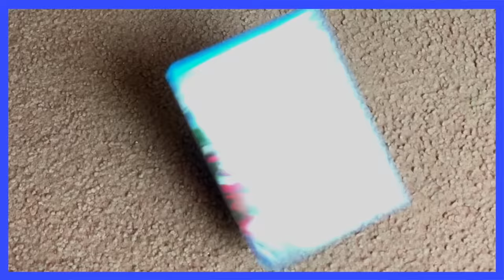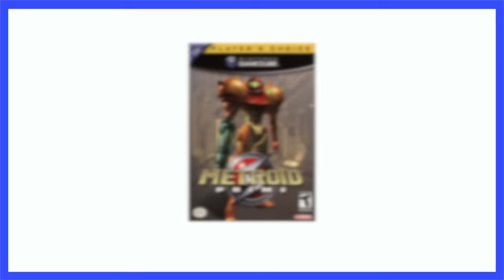The Best Games of All Time - Scott The Woz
No more 7/10s for us as we're taking a look at every game scoring a 97 or above on Metacritic!

"Main Theme" from Halo: Combat Evolved
"Main Theme" from Grand Theft Auto III
"Title Theme" from Metroid Prime
"Tropical Resort Act 1" from Sonic Colors
"Revali's Theme" from The Legend of Zelda: Breath of the Wild
"Main Theme" from Grand Theft Auto V
"Toy Time Galaxy" from Super Mario Galaxy
"Yoshi Star Galaxy" from Super Mario Galaxy 2
"Eye to Eye, Blade to Blade" from SoulCalibur
"Main Theme" from Grand Theft Auto IV
"Metal Sonic Boss" from Sonic Mania
"Kokiri Forest" from The Legend of Zelda: Ocarina of Time